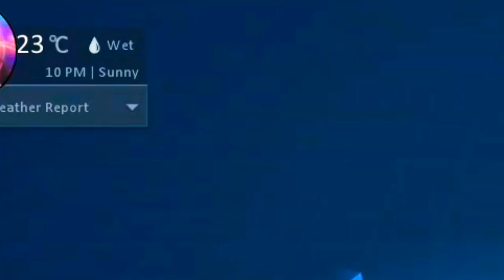Dragon Raja (US) - Anecdote Tale